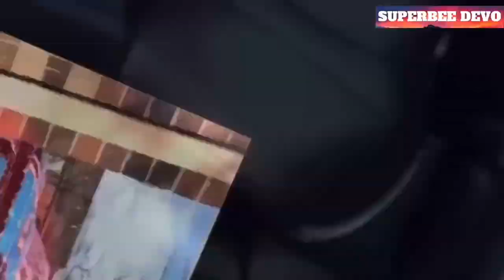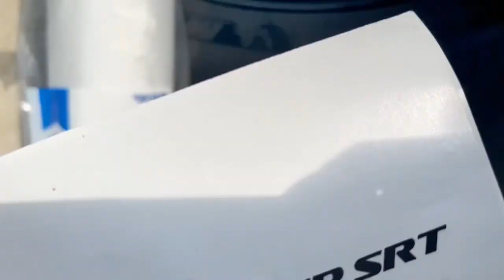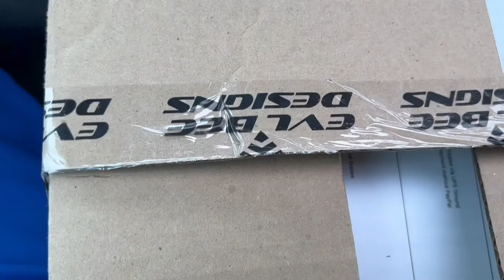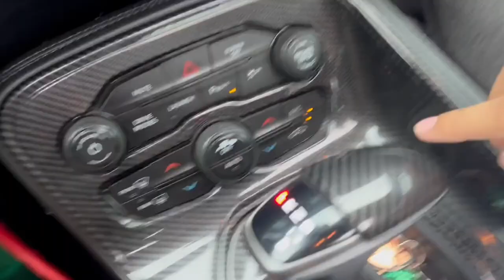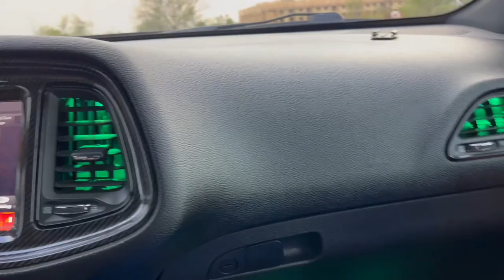HOW TO PAINT BREMBO CALIPERS!!🔥🤯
In today’s video i’m going to be showing you guys how to paint your brembo calipers with just a few easy steps. D.I.Y🔥🤯